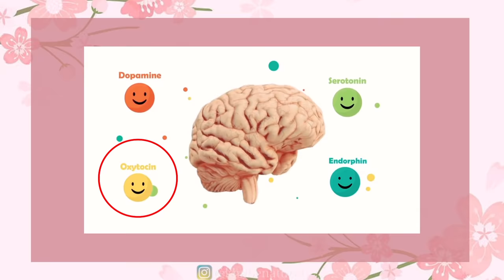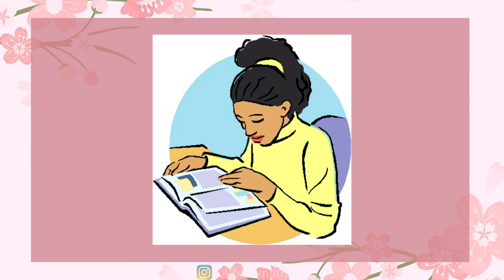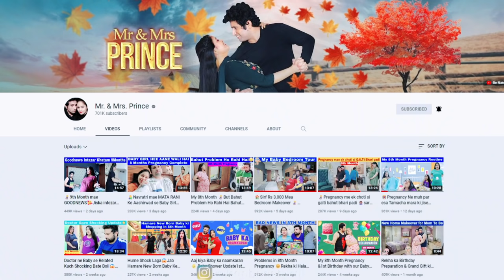1st Night Ke Baad🤫लडकियों के शरीर में ये बदलाव आते है जिसके बारे में कोई बात नहीं करता पर जाननाजरूरी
With Love
Rekha